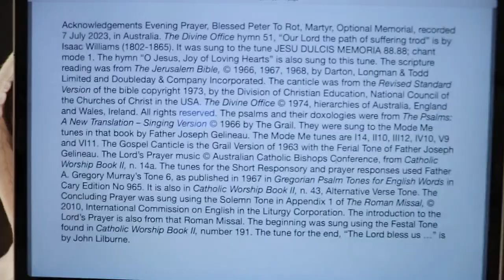Evening Prayer, Blessed Peter To Rot, Martyr, Optional Memorial.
Friday 7 July 2023 recording in Australia. The Divine Office hymn 51, “Our Lord the path of suffering trod” is by Isaac Williams (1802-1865). It was sung to the tune JESU DULCIS MEMORIA 88.88; chant mode 1. The hymn “O Jesus, Joy of Loving Hearts” is also sung to this tune. From the Liturgy of the Hours of the Catholic Church's Roman Rite.